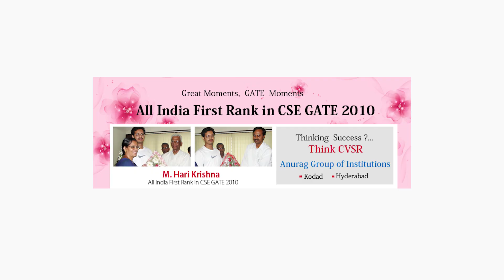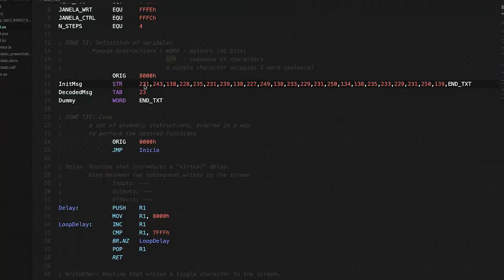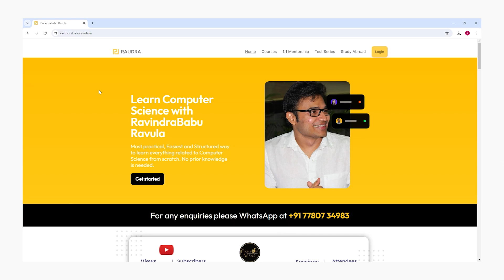1:1 Mentorship by GATE AIR 1 | Interesting Podcast | GATE CS | GATE DA | Ravindrababu Ravula